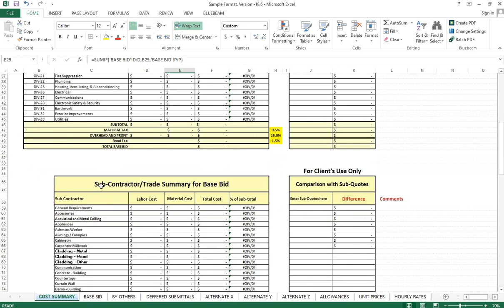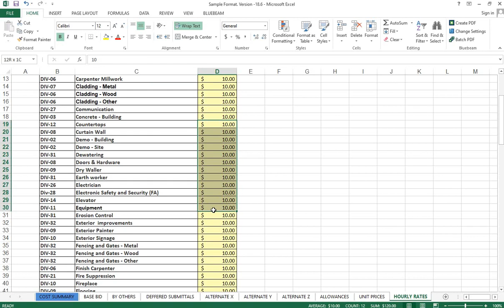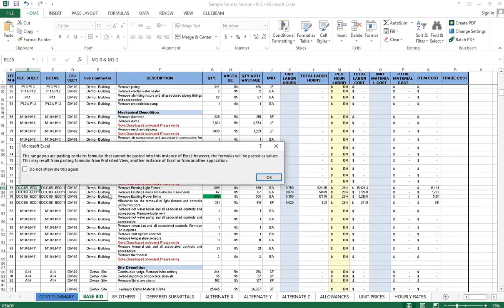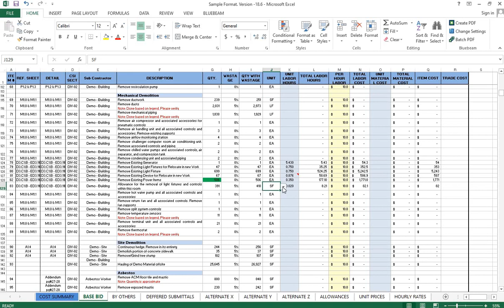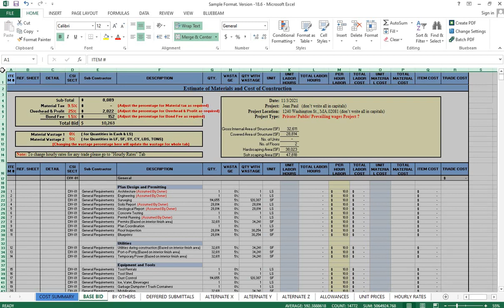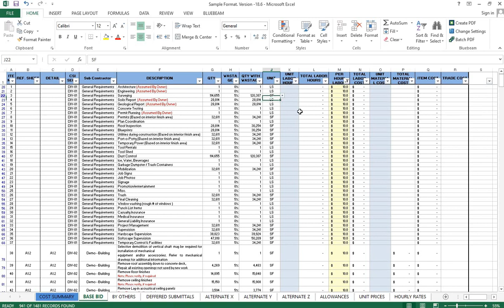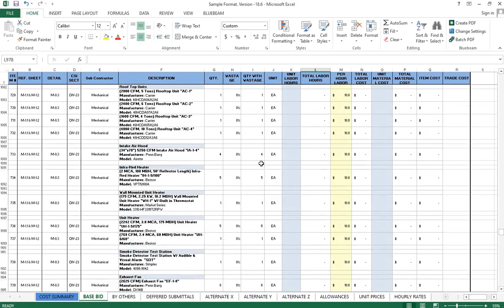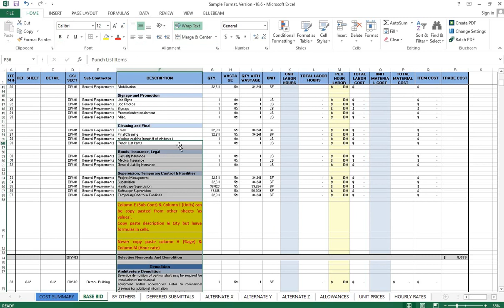Estimating| Estimating By Excel |Estimation and excel | Plan swift | VLOOKUP| Lec 3| Part 3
This is the Basic Training of Excel Software. After watching this quick tutorial, you will be able to use Excel more smartly & accurately. I have shown examples about Civil, Structure, Interior & Architecture Trade.
This video will explain the basics of Excel Software for Construction Quantity Take Offs.

Estimating And Costing in Civil Engineering by B N Dutta
Practical Information for Quantity Surveyors, Property Valuers, Architects, Engineers and Builders by Late P. T. Joglekar
Quantity Surveyor's Pocket Book by Duncan Cartlidge
The Quantity Surveyor's Bible by Carroll Ian
A Contractor's Guide to the FIDIC Conditions of Contract by Michael D. Robinson
Earned Value Management Using Microsoft Office Project
AutoCAD 2019 For Beginners by Cadfolks
The Bluebeam Guidebook: Game-changing Tips and Stories for Architects, Engineers, and Contractors